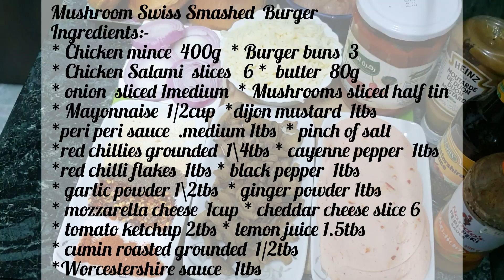Mushroom Swiss Burger/ Smash Burger with different style sauce & seasoning .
Mushroom Swiss Smash  Burger
Ingredients:-
* Chicken mince  400g
* Burger buns  3
* Chicken Salami  slices   6
*  butter  80g
* onion  sliced 1medium
* Mushrooms sliced half tin
* Mayonnaise  1/2cup
*dijon mustard  1tbs
*peri peri sauce  .medium 1tbs
* pinch of salt
*red chillies grounded  1\4tbs
* cayenne pepper  1tbs
*red chilli flakes  1tbs
* black pepper  1tbs
* garlic powder 1\2tbs
* ginger powder 1tbs
* mozzarella cheese  1cup
* cheddar cheese slice 6
* tomato ketchup 2tbs
* lemon juice 1.5tbs
* cumin roasted grounded  1/2tbs
*Worcestershire sauce   1tbs

مشروم سويس سماش برجر
 مكونات:-
 * دجاج مفروم 400 جرام
 * خبز البرجر 3
 * شرائح دجاج سلامي 6
 * زبدة 80 جرام
 * بصلة مقطعة 1 حبة متوسطة
 * فطر مقطع إلى نصف علبة
 * مايونيز 1/2 كوب
 * خردل ديجون 1 ملعقة كبيرة
 *صلصة بيري بيري .1 ملعقة كبيرة
 * قليل من الملح
 *فلفل أحمر مطحون 1\4 م
 * فلفل حريف 1 ملعقة كبيرة
 * رقائق الفلفل الأحمر 1 ملعقة كبيرة
 * فلفل أسود 1 ملعقة كبيرة
 * ثوم بودرة 1\2 ملعقة كبيرة
 * مسحوق الزنجبيل 1 ملعقة كبيرة
 * جبنة موزاريلا 1 كوب
 * شريحة جبنة شيدر 6
 * كاتشب طماطم 2 ملعقة كبيرة
 * عصير ليمون 1.5 ملعقة كبيرة
 * كمون محمص مطحون 1/2 ملعقة كبيرة
 * صلصة رسيستيرشاير 1 ملعقة كبيرة